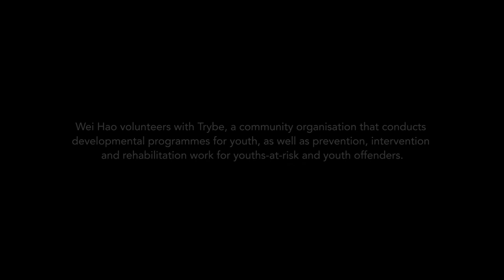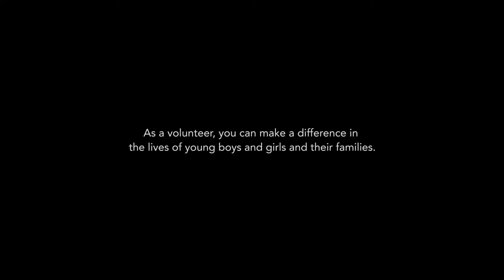Communities Matter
Our volunteers matter to our youths. Nicholas, Chief Executive of Trybe, extended a hand of opportunity to Wei Hao. Hear his perspective on the importance of a strong, supportive community in making a difference in the lives of individual youths.